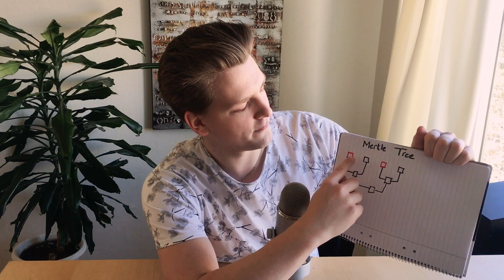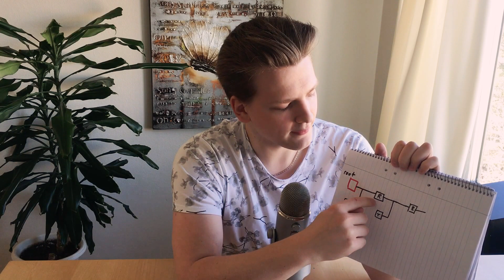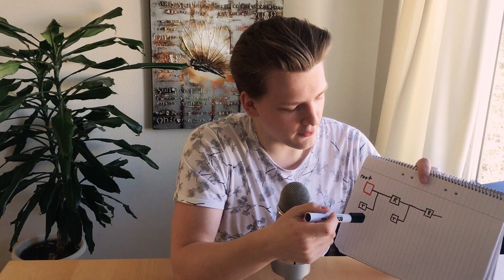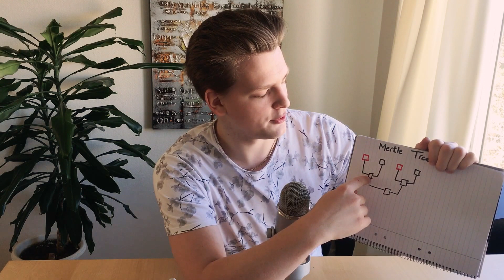Programmer explains blockchain | Ethereum vs Bitcoin blockchain